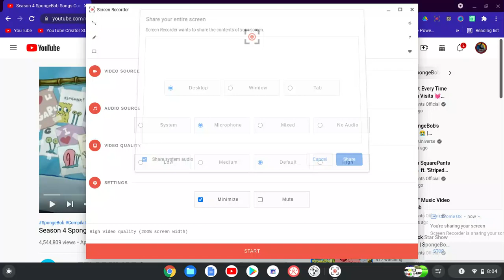I'm Back In My Laptop